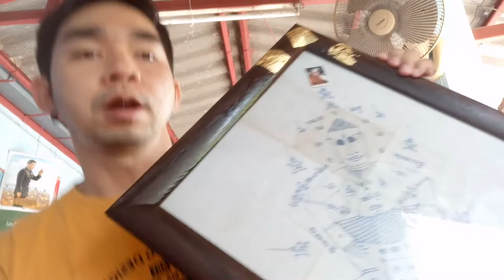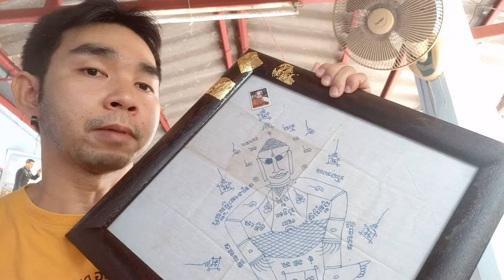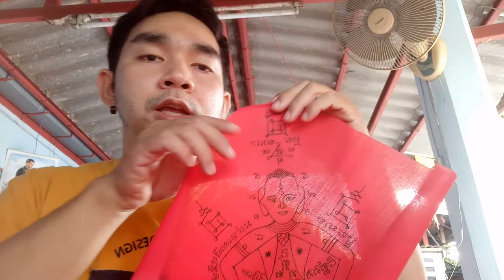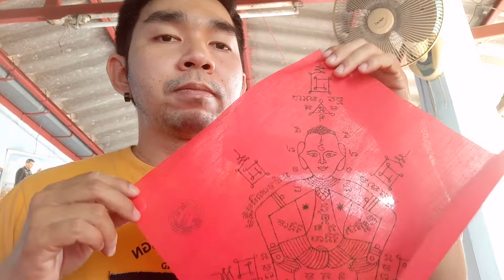เพจพระสีสะแรงแงง หลวงปู่แย้ม